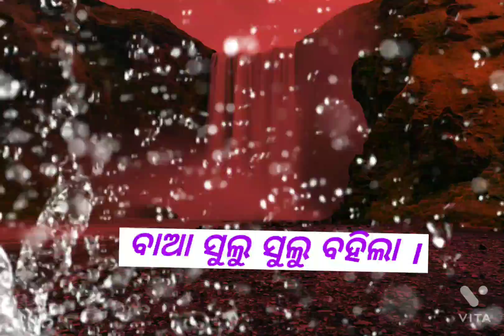Odia Shayari Odia Dhagadamali |Odia Heart Touching Shayari And Dhagadamali